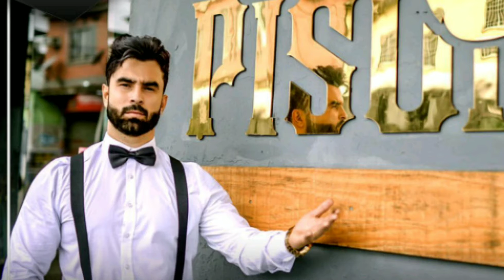Blindado BARBEARIA Mr Pisom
São João de Meriti